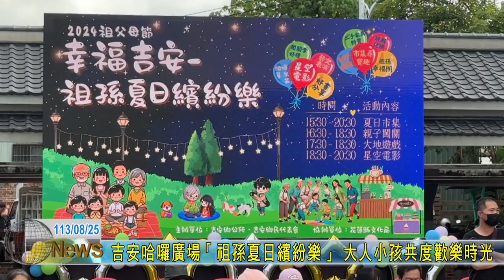20240825 02 吉安哈囉廣場「祖孫夏日繽紛樂」 大人小孩共度歡樂時光